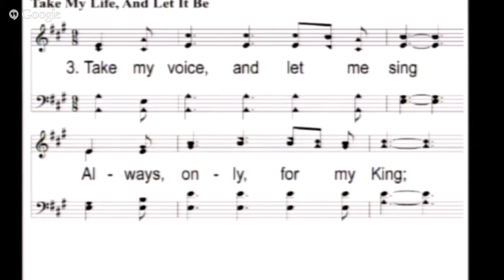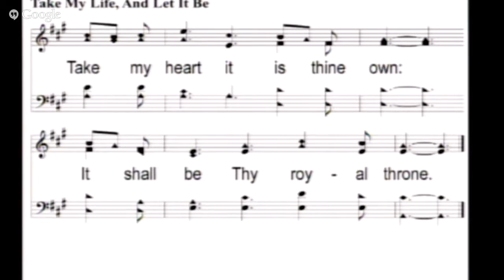NLCOC - CRRL 2015 - Sunday Class - Stand Fast in the Truth